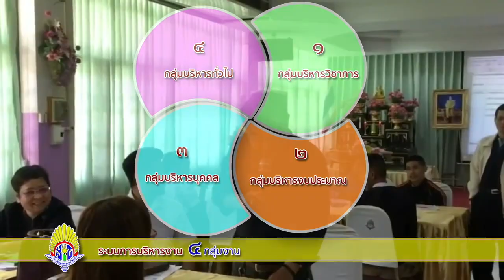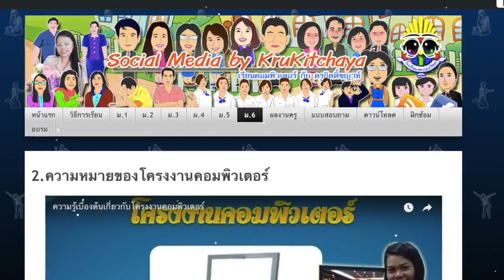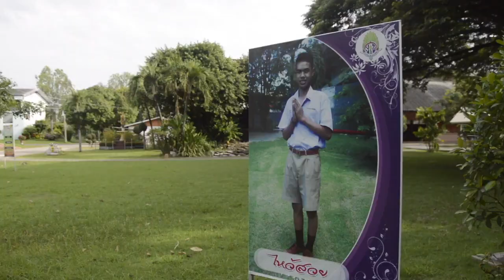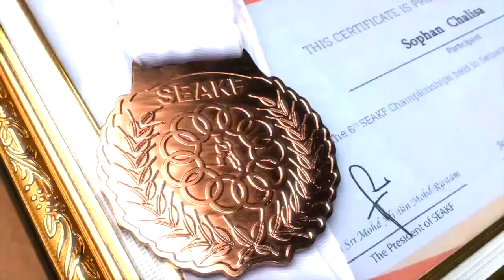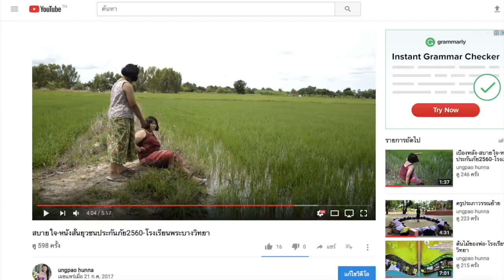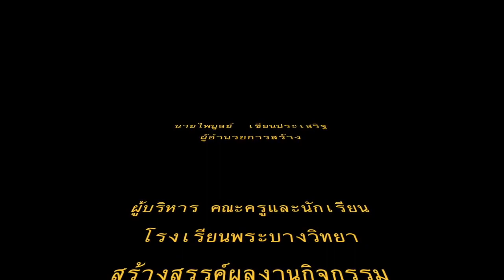แนะนำโรงเรียนพระบางวิทยา_080361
โรงเรียนพระบางวิทยา อัพเดทรางวัล และกิจกรรมรักนวลสงวนตัว